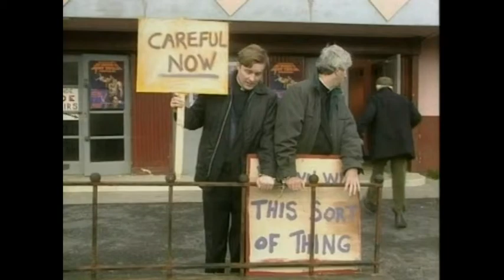Father Ted - Got His Lad out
Ted & Dougal Protest - Got His Lad Out